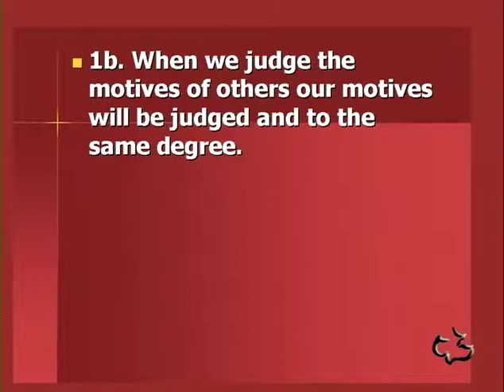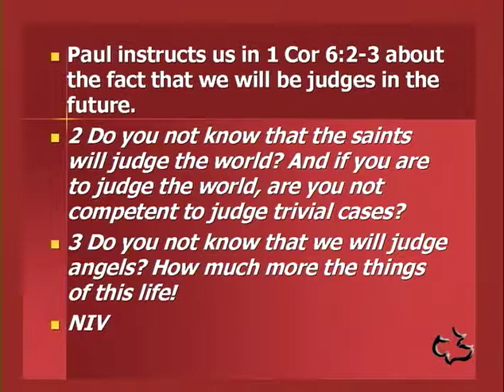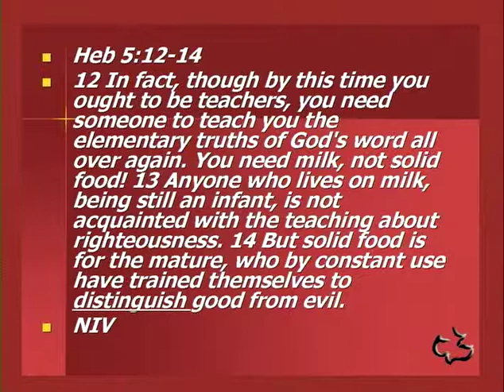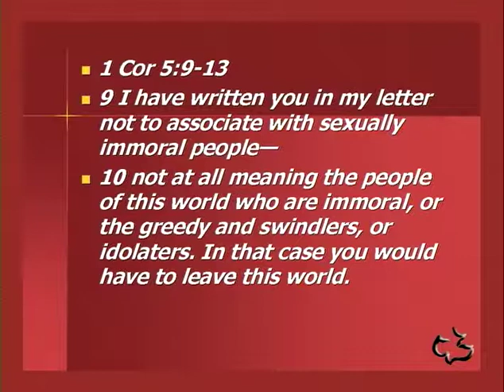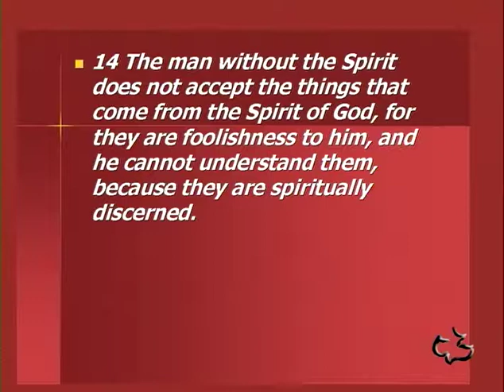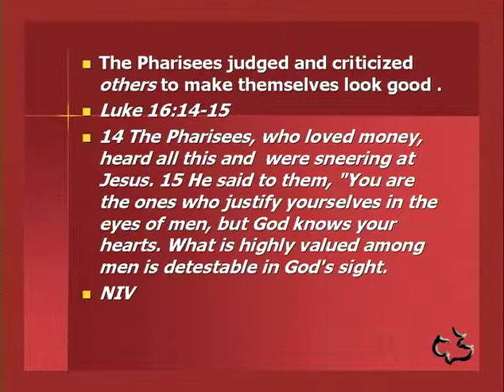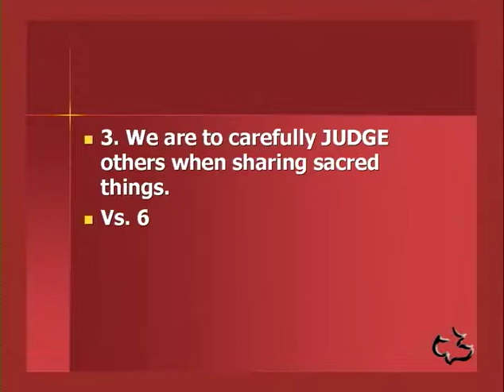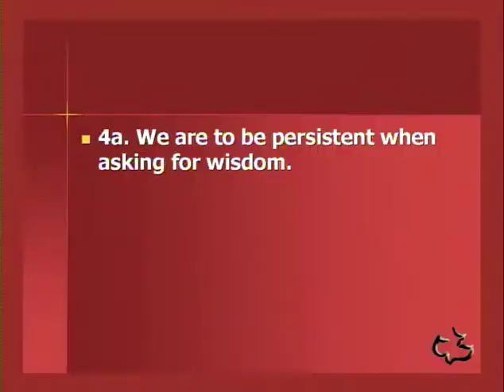NEW TESTAMENT - MATTHEW 7:01-12 - JUDGING OTHERS